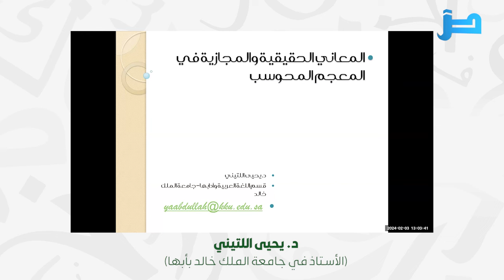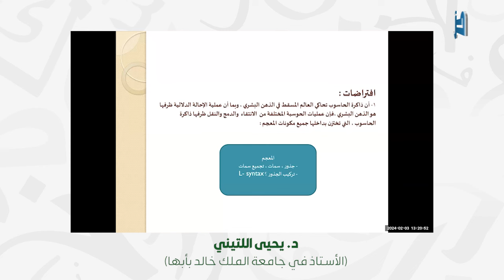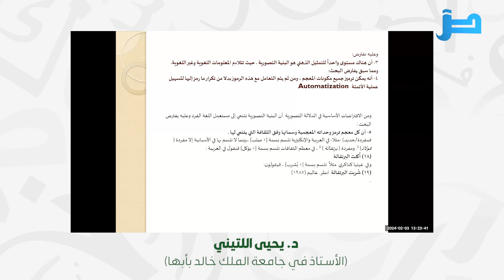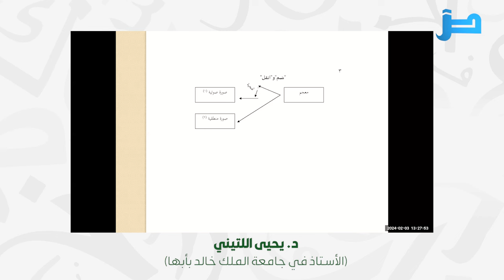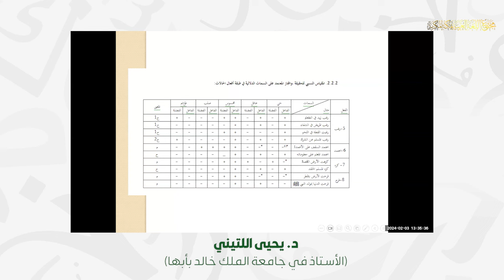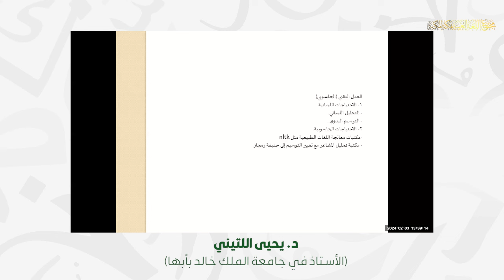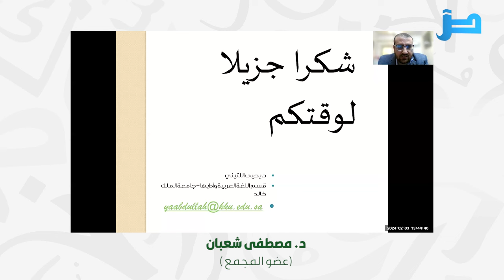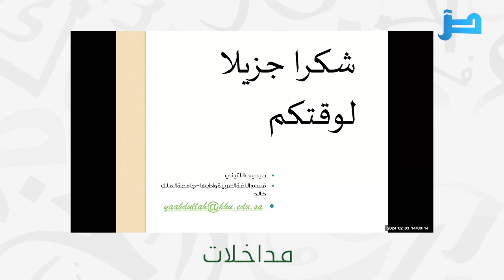اللقاء العلمي"المعاني الحقيقية والمجازية في المعجم المحوسب "